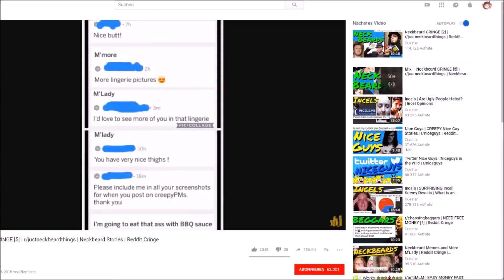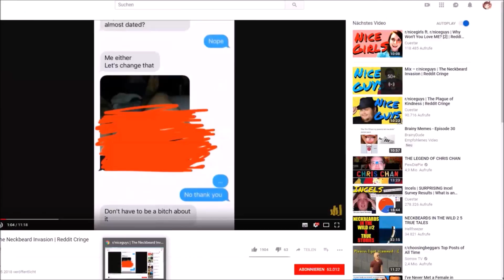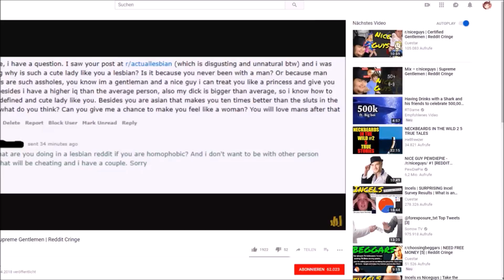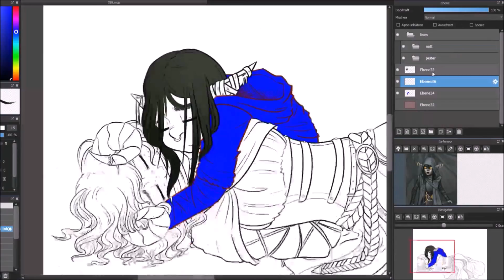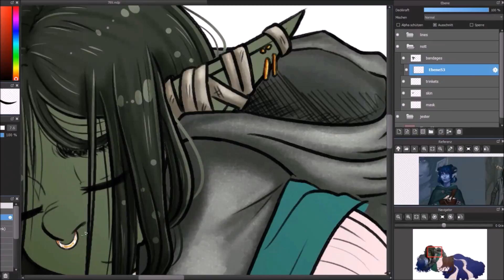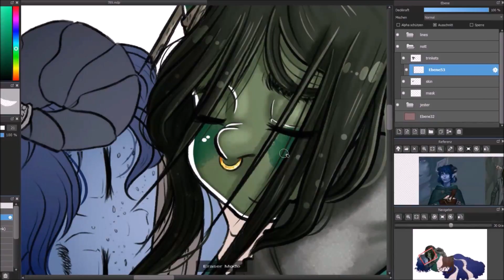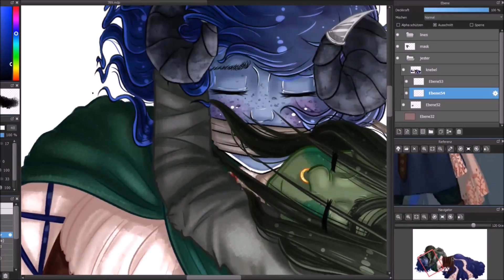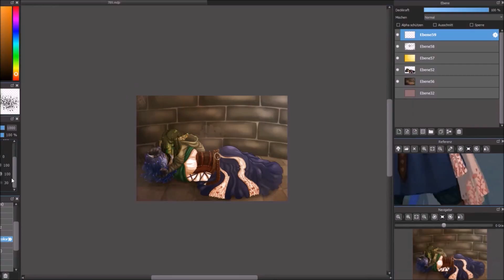Case Closed - Critical Role Fanart [Speedpaint]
The sketch was on my computer for almost 2 weeks ^^° I just didn't had the time to finish it sooner ^^°

but yeah I'm super into Critical Role lately (if you couldn't tell by all the vine videos :D)  And this scene just broke my heart... both times :D
hope you like my piece ^^